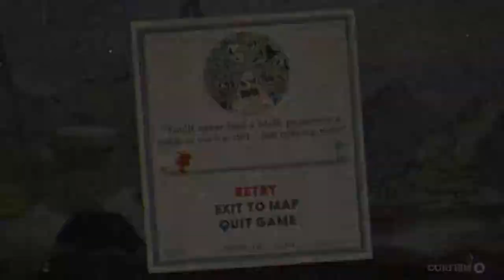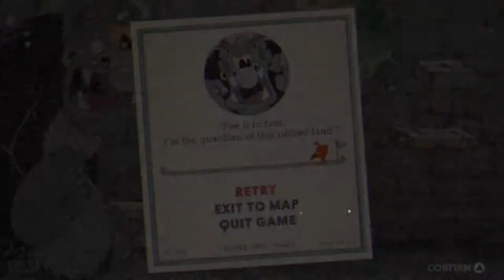Soy más PODEROSO cuando me enojo! - Cuphead Ep7 - TURBO FOZTON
▶️ No quería llegar a éstas instancias , pero el juego me obligó! Ahora voy por la vida sin nervios es pura ira acumulada lo que me mantiene avanzando en el juego! Soy como HULK!

►Muchas gracias!